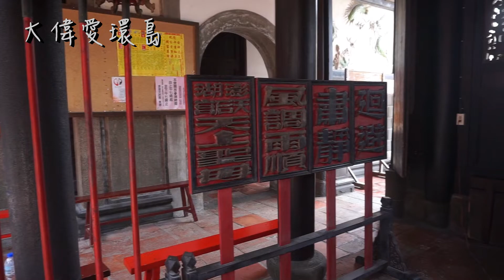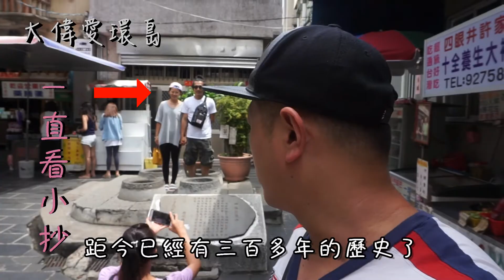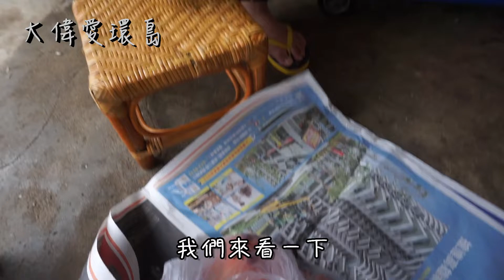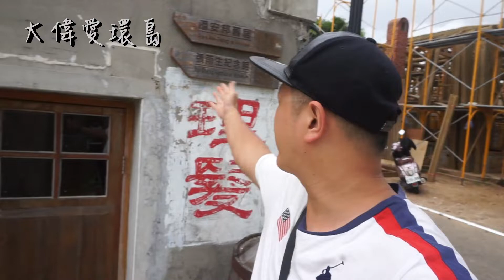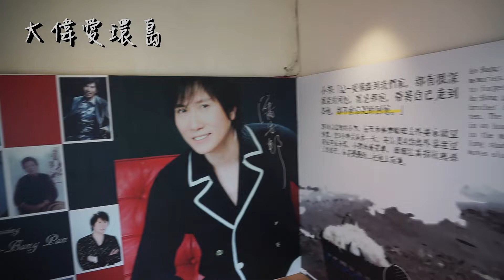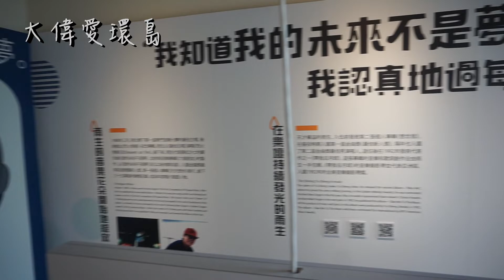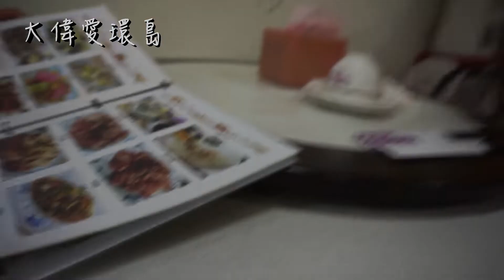【大偉愛環島VLOG.6】機車環島第四天 澎湖南邊玩透透 螃蟹怪獸+小卷+鮮蚵讓我精力滿滿 Travel around Taiwan by motorcycle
我是大偉，我喜歡環島的新奇及豐富感．
這是環島的第四天，騎上機車我們在澎湖南半邊玩了一整天，古蹟巡禮，風景超美，重點是朋友提供了螃蟹怪獸當生日禮物，是我從來沒有吃過的螃蟹品種，爆炸厲害
晚上一樣回到超美的民宿，愛麗詩，早上的愛麗詩提供了我們好吃又營養的風味早餐，晚上讓我們的身心都得到了放鬆，為我們的旅遊加了許多分．
感謝處處都有驚喜